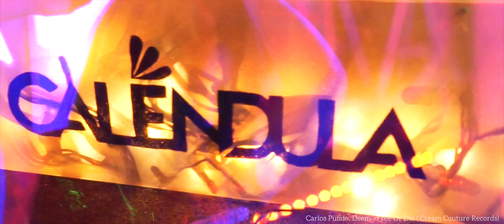CALENDULA ELECTRONICA by Carlos Pulido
CARLOS PULiDO presents CALENDULA ELECTRONICA

Track id : Carlos Pulido, DSEM - Free Or Die (Original Mix)
Label : Cream Couture Rercords 20/04/2017